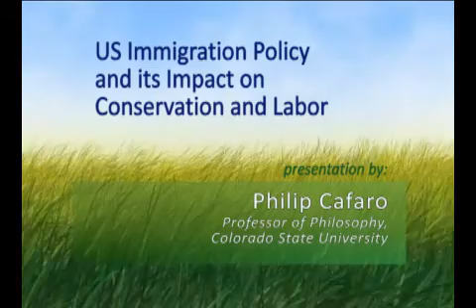NEPA - US Population and the National Environmental Protection Act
Philip Cafaro is Professor of Philosophy, Colorado State University, President and Board Chair, Progressives for Immigration Reform. This presentation is part of the panel "A Progressive Approach to Immigration Reform: US Immigration Policy and its Impact on Conservation and Labor", which was held on October 4, 2011 in Washington, DC.

In this presentation, Cafaro posits the notion of petitioning the Council for Environmental Quality to revise current rules to include population as a factor in Environmental Impact Statements, and to mandate that population growth become a trigger for necessitating the completion of an Environmental Impact Statement. Cafaro explains that Progressives for Immigration Reform is undertaking the development of an Environmental Impact Statement on United States immigration policy. The intent of the EIS is to broaden the scope of governmental decision-making to include the impacts of immigration-driven population growth on water usage, biodiversity, and the international consequences of US immigration policy - for example: the impacts of large-scale immigration into the US on global carbon emissions and the importance of population stabilization in developing donor countries.

Progressives for Immigration Reform (PFIR) is a 501(c)(3) organization whose primary mission is to educate the public concerning the unintended consequences of large-scale immigration and to promote policies to address them.